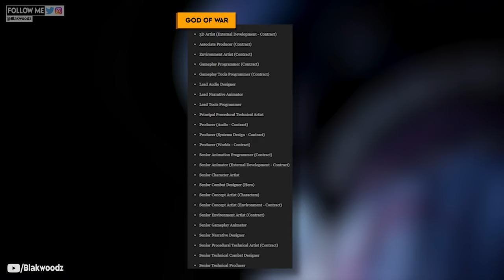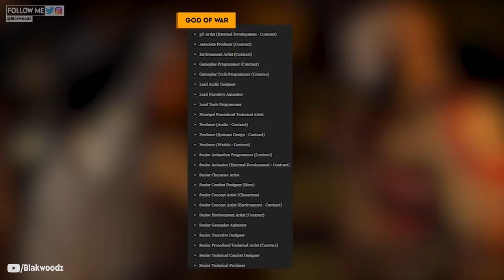God Of War: Anunnaki™ | PS5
A New God Of War Game set in Egypt where the adventure of Kratos and Atreus returns once again to PS5 consoles. Santa Monica studios have been working on this new God of War Egypt game which is said to be the next God Of War game after Ragnarok. Now a lot of leaks have stated that Santa Monica Studio have already been working for a while on this game set in egypt time period and might be exploration into the ancient egyptian mythology and the Anunnaki's being the Gods that egyptians worshipped. get read for the all new God Of War 2025 or beyond possible launch title as we've just received the latest Job Listing from Santa Monica for their upcoming development.